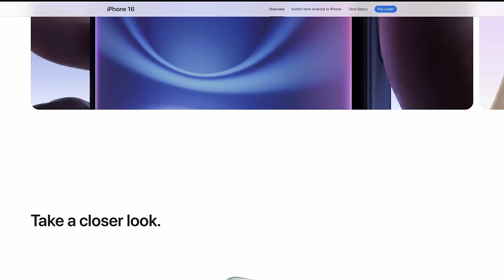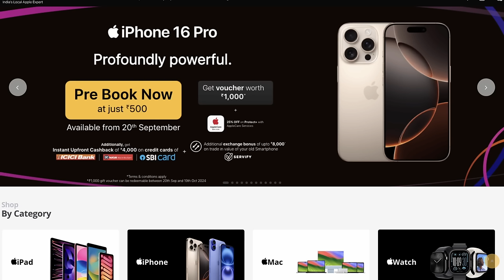Do not buy iPhone 16 without watching this video || iPhone 16 Offers in Online & Offline Store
In this video I have mentioned the current offers of iPhone 16 in online and offline store. This video is in Tamil.